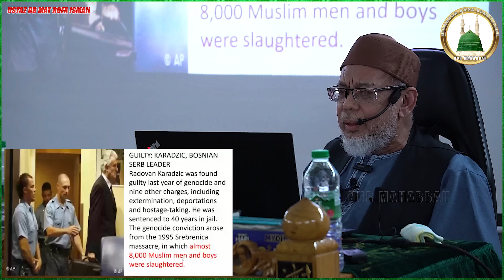Tragedi bosnia yang menyayat hati | Ustaz Dr Mat Rofa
Kuliah ini adalah rakaman kuliah maghrib yang berlangsung di Surau Insaniah Hillpark, kajang pada 27 julai 2023.

Dalam kuliah kali ini Yang Berbahagia Ustaz Dr Mat Rofa membahaskan tentang bagaimana islam bersikap adil kepada semua manusia. Semasa pemerintahan islam semua manusia dapat hidup dengan aman dan tenteram. tetapi selepas kejatuhan kerajaan islam sebaliknya yang berlaku. Pbb yang kononnya sebagai penyelamat sengaja melengah lengahkan bantuan terhadap negara islam yang dalam peperangan. Yang Berbahagia Ustaz Dr Mat Rofa membahaskan tentang tragedi yang telah berlaku di negara Bosnia. Sangat menyayat hati. Ini semua pengajaran buat kita. Mari sama sama kita tonton dan sebarang maklumat tambahan boleh dinyatakan di ruangan komen. In sha Allah.

Semoga kuliah ini memberi manfaat dan kebaikan kepada semua. dan mohon maaf sekiranya terdapat kekurangan dari pihak kami dalam usaha kami untuk menyebarkan cahaya Nabi buat semua umat Baginda Sallallahu alaihi wasallam.

Pihak kami juga mengharapkan semua penonton dapat membantu kami dengan cara sama sama menyebarkan kuliah ini, agar lebih ramai lagi umat Rasulullah sallallahu alaihi wasallam mendapat manfaat dan kebaikan.

Semoga Bermanfaat. In Sha Allah